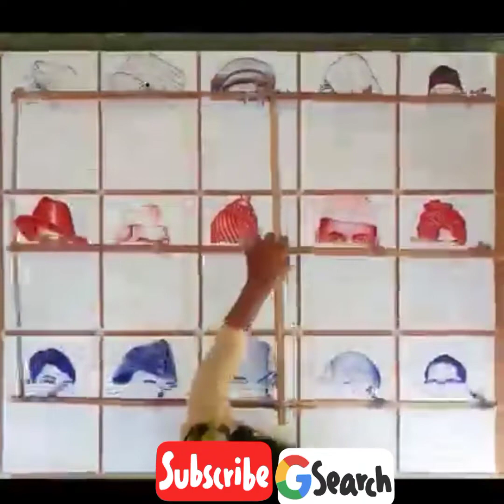Noor Jahan ki painting amazing 15 painting Ek sath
15 painting Ek Sath Noor Jahan Namumkin Kuchh Nahin